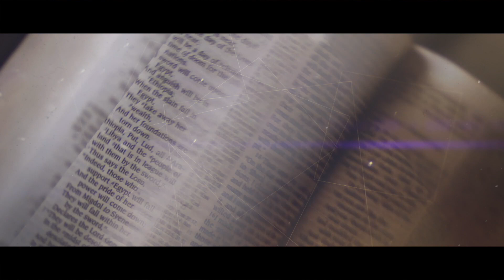Israel & The Gospel Trailer (이스라엘과 복음: 티저) | The Voice Project (더보이스 프로젝트)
(자막은 영상 화면에서 "CC"버튼 누르면 나옵니다.)

6편의 시리즈로 개봉합니다.